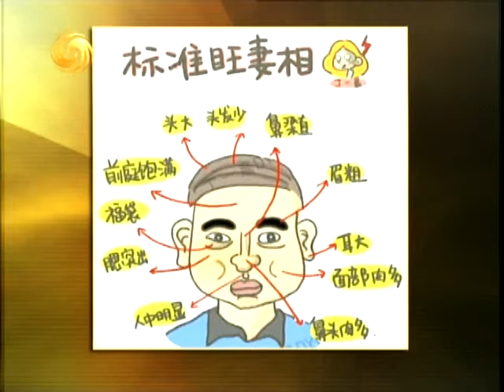锵锵三人行20120706成都女富豪征婚六关令人啼笑皆非 梁文道 竹幼婷